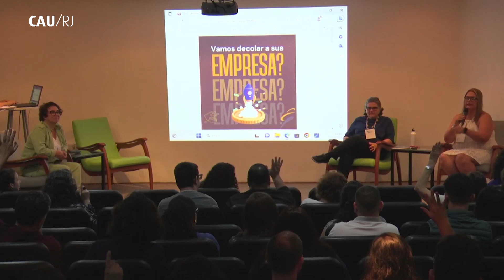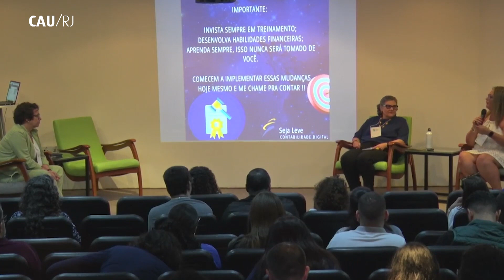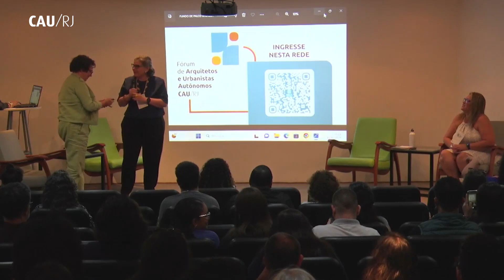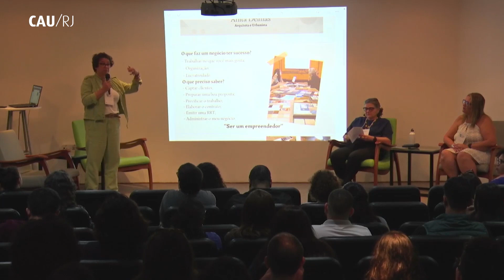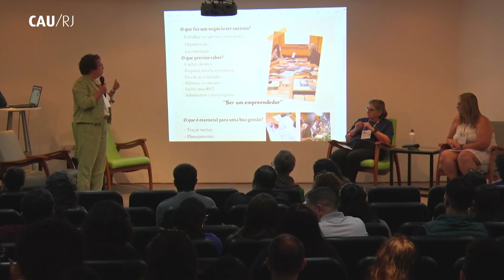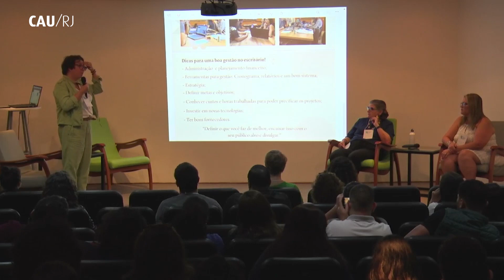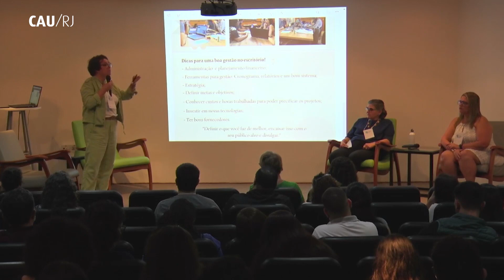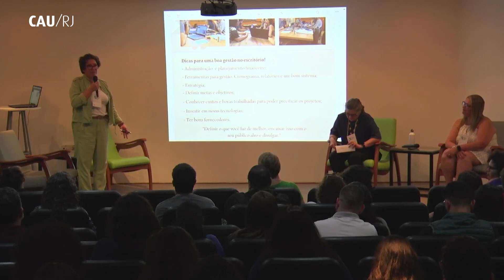Gestão de escritórios: Arquiteto(a), você tem um negócio e precisa cuidar dele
Segunda Mesa de Debate, parte da programação do Primeiro Fórum de Arquitetos e Urbanistas Autônomos, que ocorreu na sede do CAU/RJ, no dia 12/07/2023.

Presentes:
Sônia Lopes
Rosana Maia
Anita Delmás